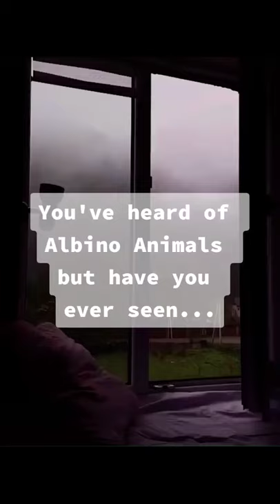fox is my favorite Animal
User tiktok chubzy